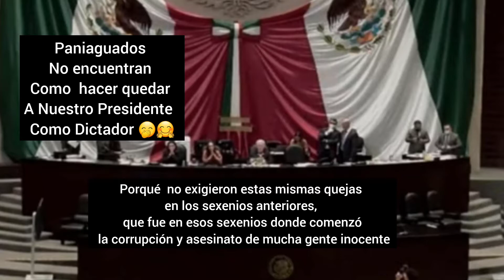PRIAN QUIERE HACER VER A AMLO COMO DICTADOR